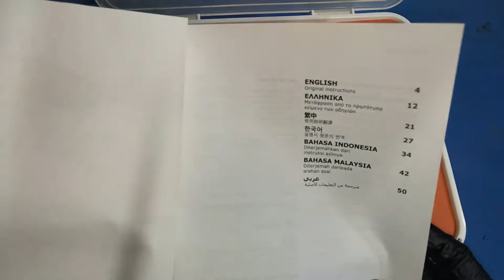IKEA Fixa Screwdriver | Drill | ikea fixa drill how to use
This video is about the IKEA Fixa Screwdriver/Drill, which I got for my home use. It is cordless drill machine and uses a lithium battery.

How to make a Parallel Circuit | Working model of Parallel Circuit | School Project | Science
Series & Parallel Circuits